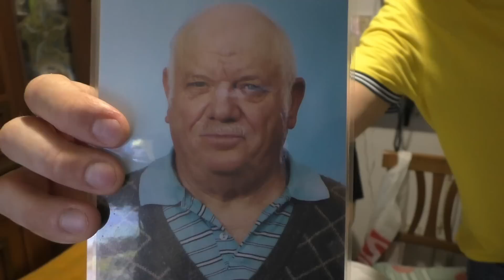SPONSOR MONTESI MATTEO I CUGINI D'ITALIA ASSAGGI GIUGNO 2022